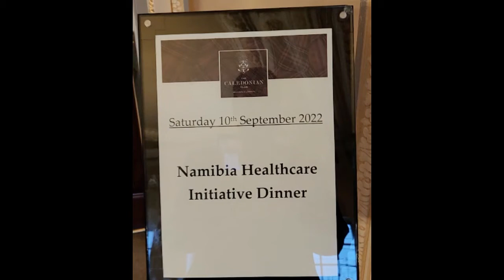Namibia Healthcare Initiative London, UK 10th September